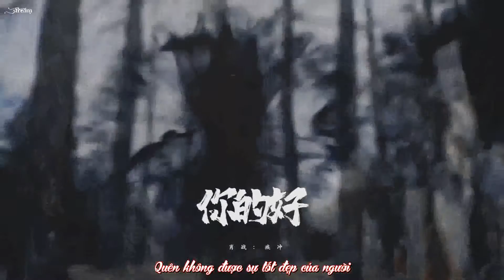[ Tiêu Chiến - Tật Xung ][FMV Lang Điện Hạ ] Giang Hồ Tiếu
Cre 是我的月亮吗